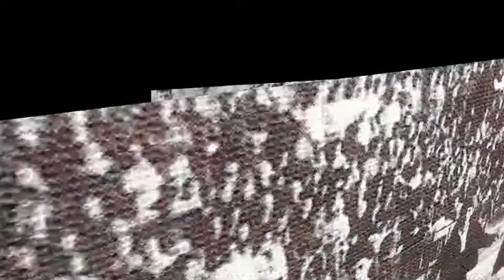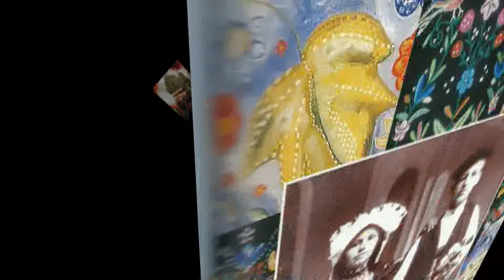Κυρά μ κι αρχοντοπούλα